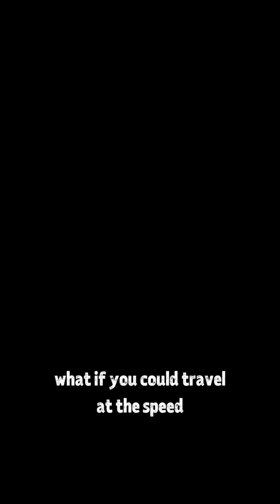What Happens If You Travel at the Speed of Light?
Ever wondered what it would be like to travel at the speed of light? 🌌⚡ In this mind-bending video, we explore the physics of near-light-speed travel, including:

Why nothing with mass can reach light speed

The effects of time dilation — why you might age seconds while Earth experiences years

Doppler shifts in stars and galaxies

How space compresses and warps at extreme speeds

Imagine dodging cosmic dust at near-light speeds, witnessing the universe in ways humans could never naturally experience, and chasing light itself — only to realize you can never catch it!